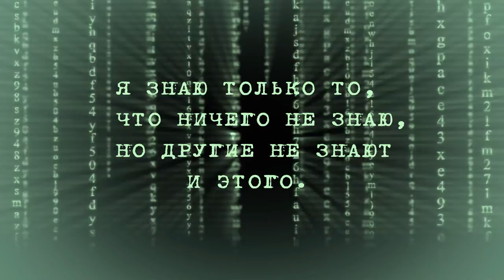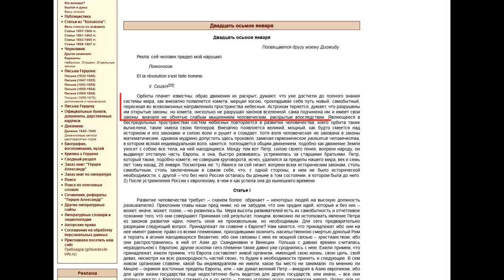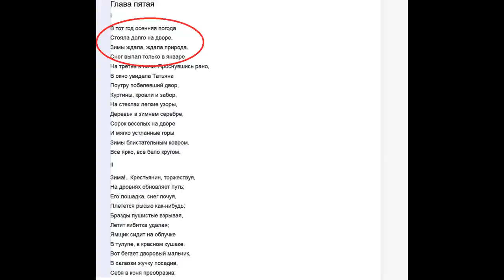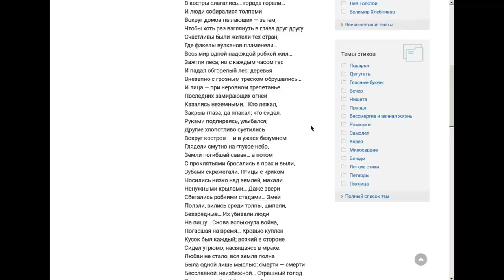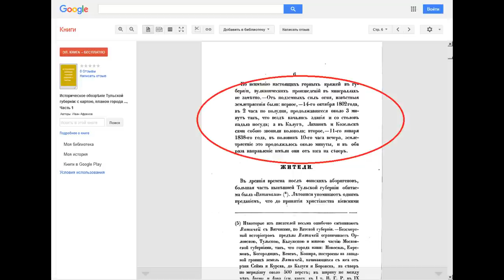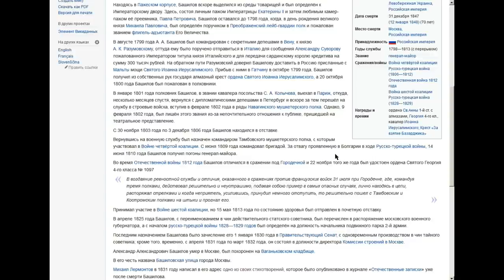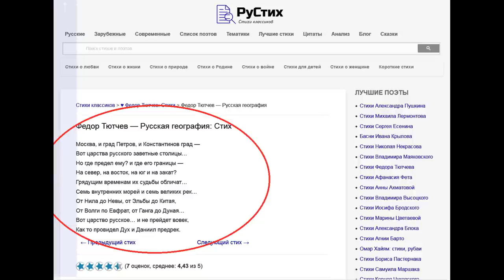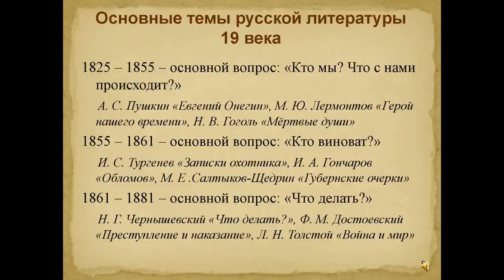Ядерная война 19-го века, глазами писателей и поэтов того времени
Когда я поднимаю вопрос о ядерной войне в 19-м веке, мне многие возражают, что мол, если бы, что то подобное было, то остались бы упоминания в литературе, кто либо из писателей той поры, обязательно бы отразил это событие в своих произведениях, а раз в произведениях писателей 19-го века ничего нет, то и ничего не было. Тут важно понять, что если мы чего то не видим, то это вовсе не значит, что этого нет и никогда не было.

*Иван Фёдорович Афремов*
Историческое обозрение Тульской губернии (1850 год)